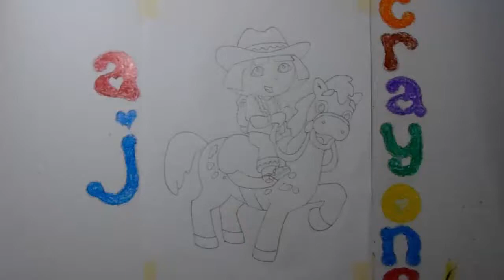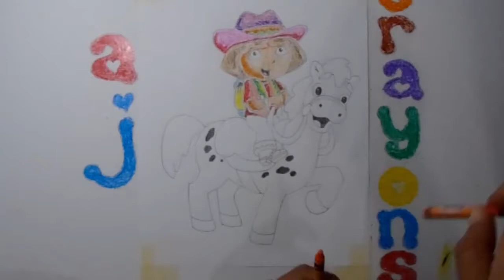Dora the Explorer as Cowgirl riding a Horse - Drawing and Coloring for Kids using Crayons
Dora is a cowgirl this time. She wears a cowboy hat, vest, pants, and cowboy boots. She rides a happy white horse with golden mane and tail.